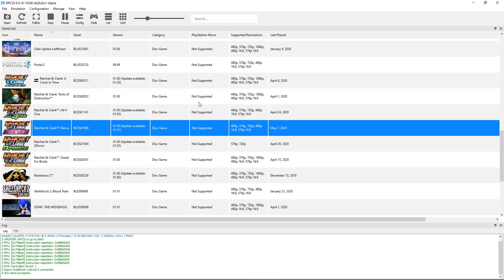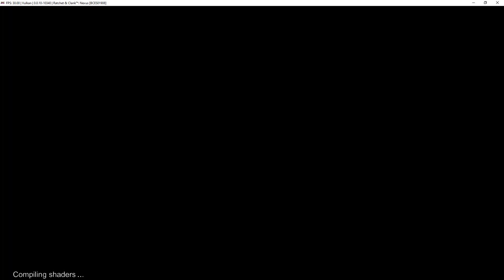Ratchet & Clank: Into the Nexus (Vulkan) | RPCS3 Emulator 0.0.10-10340 | Sony PS3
Ratchet & Clank: Into the Nexus running on a Windows PC via the RPCS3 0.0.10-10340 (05/07/2020) PS3 emulator.  Download the emulator from our site: